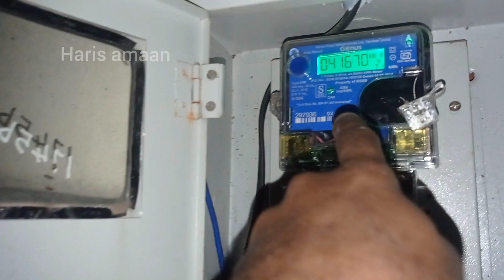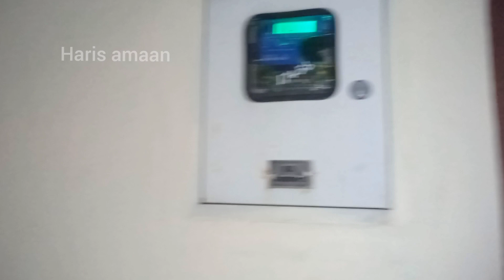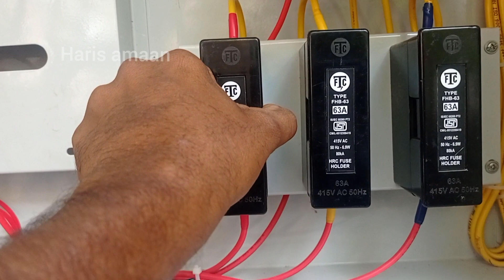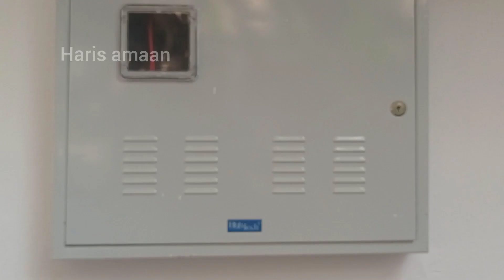ഇങ്ങനെ വരാനുള്ള കാരണം ഇതാണ്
ന്യൂട്രൽ സപ്ലൈ വരുന്നത് ഈ കാരണങ്ങൾ കൊണ്ടാണ്